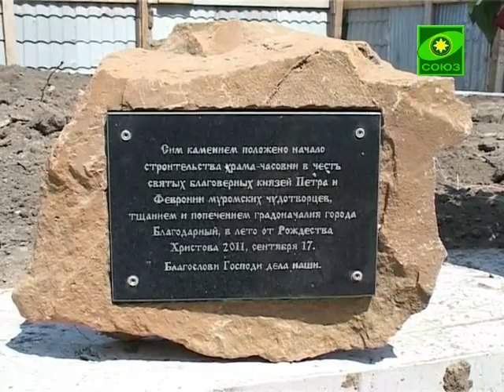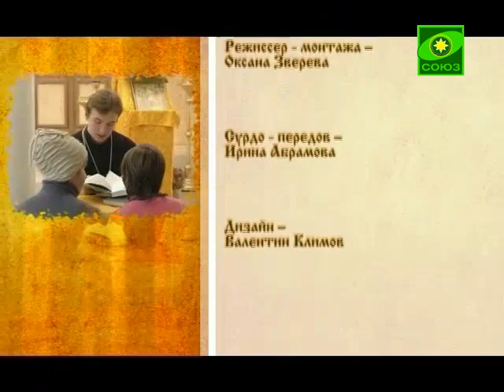Преображение (Ставрополь). Выпуск от 11 мая